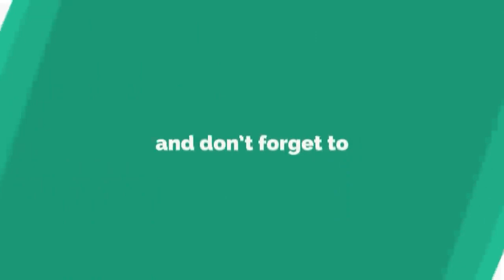Prashansa mahan prabhulai - nepali christian worship song - nepali christian song - christian bhajan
christian song
jesus songs
worship songs
praise and worship songs
worship music
hillsong worship songs
praise songs
christians songs
hillsongs songs